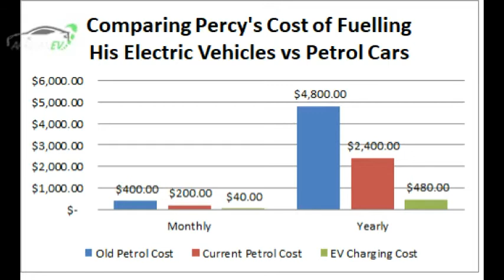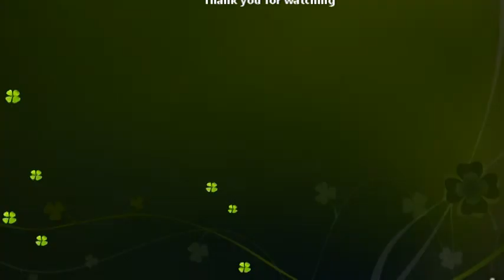Impact of COVID On The Future of the Petroleum Industry & EV's: Percy Korsah Part 2 | AfricaNEV #11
We had a chat with Percy Korsah. A Ghanaian - Canadian Wetlands Soils and Greenhouse Gas scientist and President of the Tesla Owners Club of Waterloo Region Canada.

This is Part 2 of a 4 part series. Enjoy